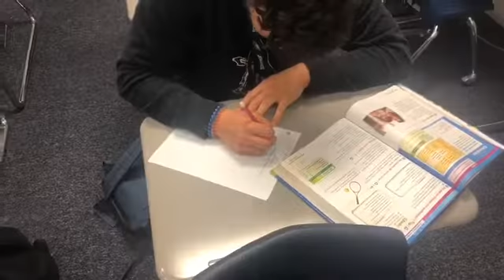A day in the Life